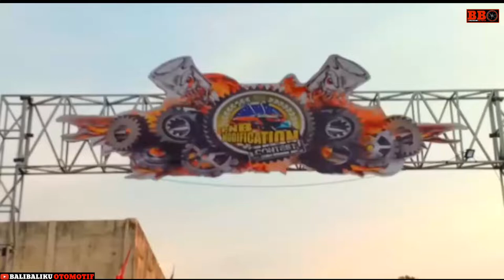Kumpulan Modifikasi Vespa Di Bali 2019 (bag 10)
Vespa modifikasi makin banyak dibali,begitu juga kontes kontes yang hampir tiap minggu. Khusus vespa, modifikator makin kreatif dalam memadukan part modif baik itu dari penggunaan rem brembo,shock ohlins,karbon,ban maxxis,knalpot polini,remuz sampai akravopic.